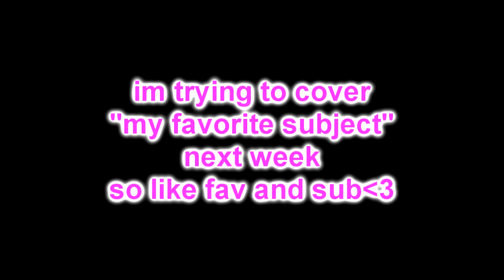Stuck In Your Radio - You Cant Two Step In Mid Air Cover WITH TAB!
here is cover 2 of Stuck In Your Radio ;D

im trying to cover my favorite subject next week ;D

copyright
I OWN THE INTRO SONG!
I DO NOT OWN THE COVER SONG!